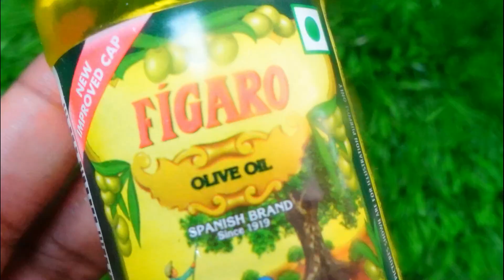வெறும் ஒரே மாதத்தில் உங்கள் முடி எவ்வளவோ நீளமாக அடர்த்தியாக கருமையாக வளர்வது உறுதி🤗Hair GrowthRemedy